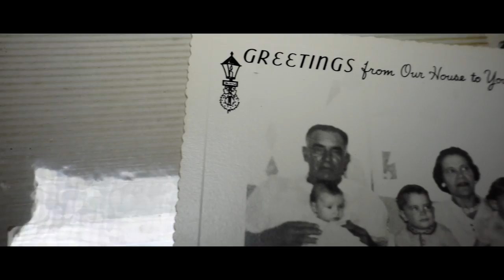ABANDONED House - Left Everything - Photos Worth Keeping (Part 2)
Abandoned house with family photos part 2.